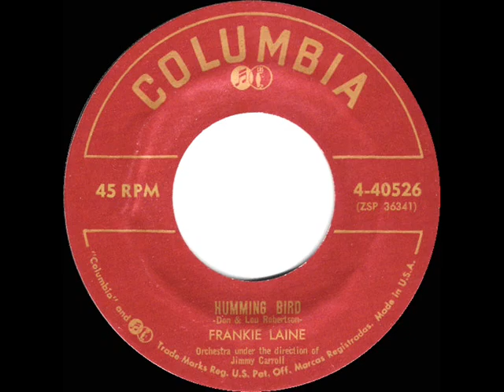1955 HITS ARCHIVE: Hummingbird - Frankie Laine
Humming Bird (Don & Lou Robertson) by Frankie Laine, orchestra & chorus conducted by Jimmy Carroll

Frankie came in second behind Les Paul & Mary Ford with his version of the tune.